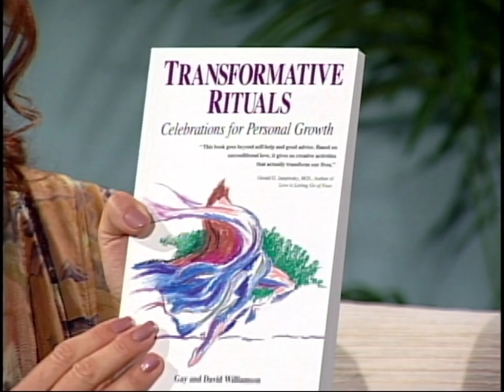Becoming a Published Author-Don't Give Up!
Gay Lynn shares a part of her long journey becoming a published author and how she was ready to give up.  With the power of Strength she persevered and her dream became a reality.